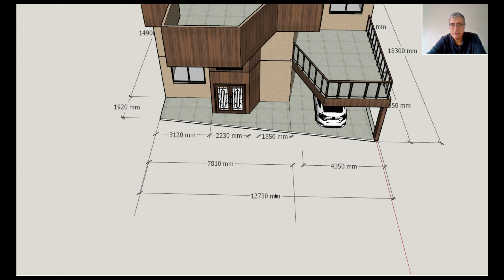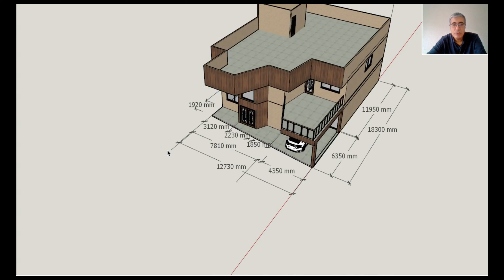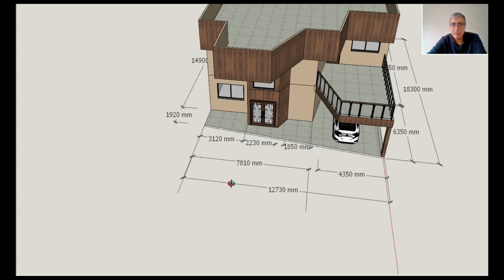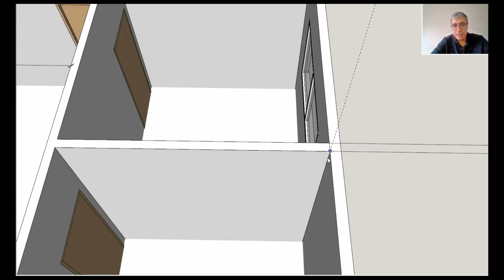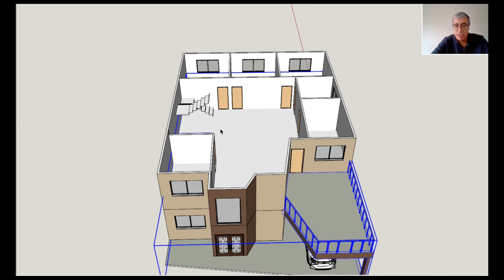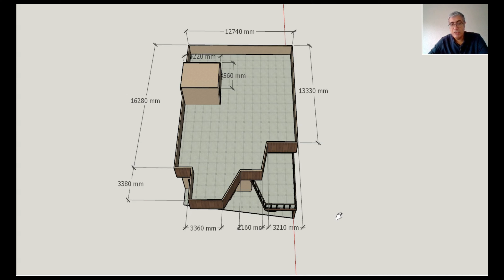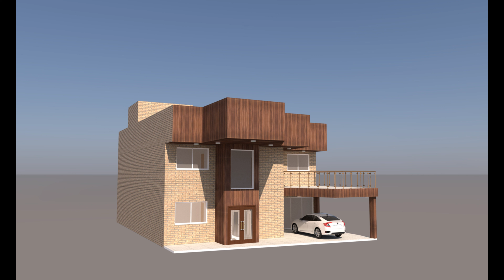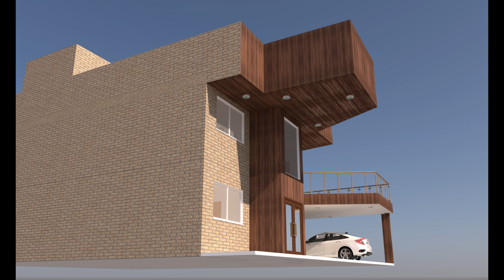ıllıllı⭐🌟 2͙3͙0͙m͙2͙ بيت مكون من ثمان غرف, منافع وشرفة بمساحة 🌟⭐ıllıllı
تصميم_واجهات منازل

تصميم بيت مكون من ثمانية غرف نوم. منافع  وشرفة كبيرة.
تصميم هذا البيت لدعل المساحات كبيرة وفرهة, من ضمن تصميم هذا البيت وجود الشبابيك الكبيرة كي تحصل على كمية ضوء كافية في هذه المساحة.

 الهدف من هذه القناة هي مساعدة الناس في ايجاد الحلول  باقل التكاليف
ارجوا دعم هذه القناة بمشاركاتكم وارسال استفساراتكم لنناقش حل المشاكل

The goal of this channel is to help people find solutions to furnish homes in the most simple and affordable way